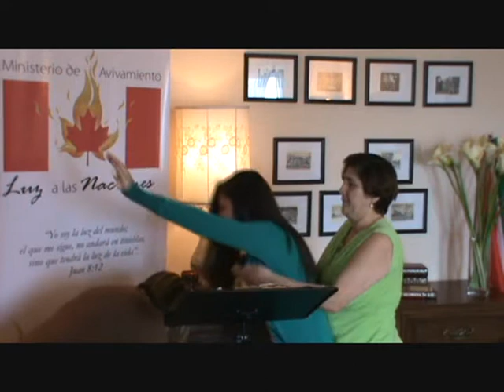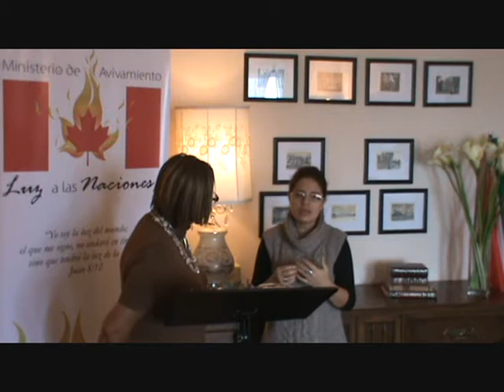M.Avivamiento.TESTIMONIOS,Enero-22-12.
ENVIO SU PALABRA Y LOS SANO!